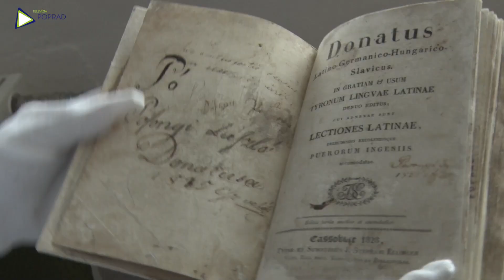Múzeum reštaurovalo ďalšie predmety